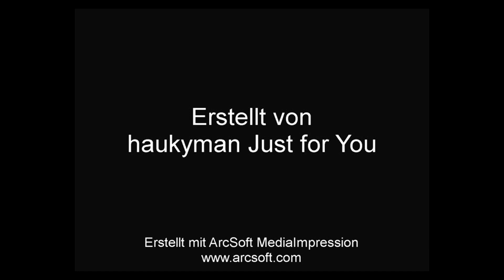Supermoto Championship Bäretswil 2012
Leider hat meine Cam den geist aufgegeben darum nur Fotos :-((
Unfortunately, my Cam just about given up the gohst. Therefore only Photos